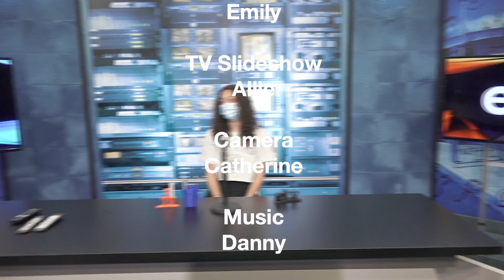Friday April 23 2021